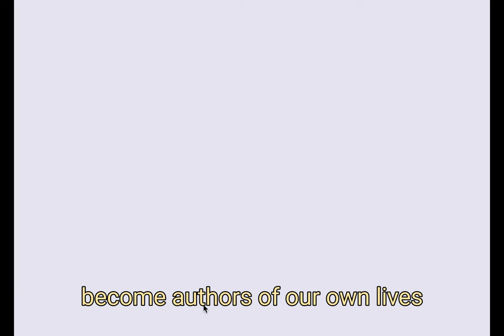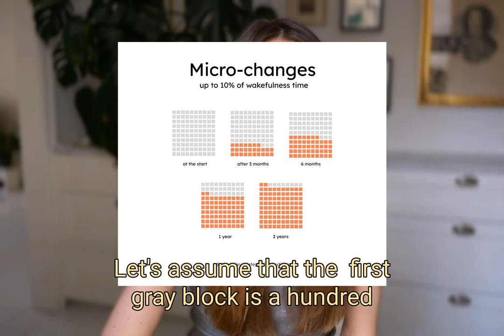How I learned to change my life without burnout and procrastination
When envisioning our promising future, it's common to become so motivated and inspired that we lose touch with reality, leading to procrastination or even burnout. In this video, I share my experience on how I managed to develop new areas of my life while working full time.

The secret ingredient lies in incorporating a comfortable level of novelty to prevent overwhelming the brain. The essential steps for achieving successful outcomes include conducting a thorough time inventory, comprehending the available hours, assigning a time price tag to projects, and being mindful of opportunity costs when surpassing the allocated time budget.